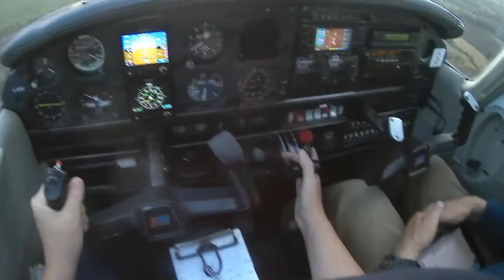⁽¹⁷⁾ Windy bumpy landing (footage recording 📼)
This repeating circuit was much cleaner on downwind because the big scary cloud moved out of my way, so only the wind condition remained the challenge for this landing:

* strong crosswind component, right below aircraft's operational limits
* even much stronger headwind component, causing unusual (to me) power setting and higher approach speed without any consideration for 3rd-stage flaps
* really bumpy
* wet runway

I still struggled with maintaining higher-power regime on the approach for counteracting headwind. It not only became flat (similar to the previous attempt) but I also had to apply surprisingly significant power right near the ground to counteract imminent tendency of making this landing short of runway.

In the end I did make this touch on the runway exercising even better rolling curve than on previous landing. I wasn't quite happy about (not) keeping the center line though, but instructor reassured me that I was already operating right at the limits of my capacity, so should not bother with small impreciseness. I totally agree here. That was perhaps my best landing considering me countering the worst weather conditions I faced so far.

That was exciting lesson in general, with lots of interesting stuff we tried there, in challenging conditions, so much of footage materials which I want share here.